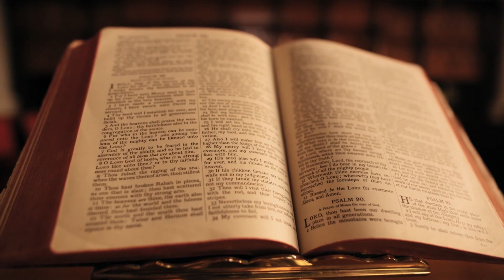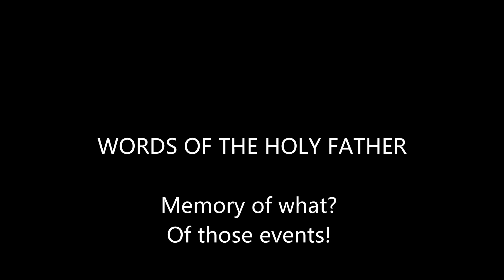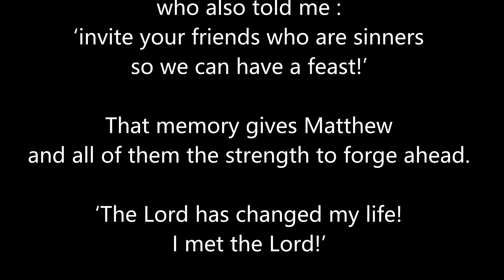Gospel of the day | 21-9-2020 // Saint Matthew / Matthew 9:9-13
Feast of St Mathew the apostle

Gospel Reading
Daily Gospel